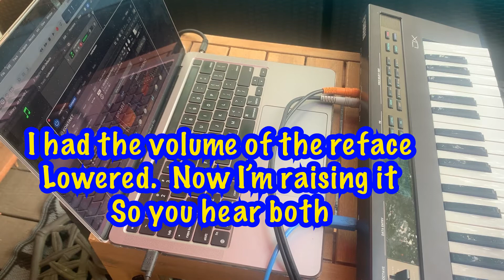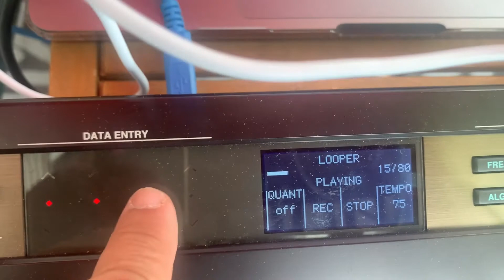Sonuscore Ukuele & Muted Piano (Kontakt) & Yamaha Reface DX Improvisation recorded direct to iPhone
It was a really nice day out and I've been recovering from some severe asthma problems so i took my mobile set up on my deck.
I m using my mac book pro running Kontakt and a cool program my brother gave me called "Sonuscore Ukuele and Muted Piano"
this is the first of two videos I did with this great instrument

I am playing it via my Yamaha Reface Dx and I am incorporating the sound right into the looper of the Dx

It is very much appreciated Also I have started to add music to my Spotify account so if you can please head over there and put me on some of your playlists. My 3 albums of NA flute music can be very relaxing!! but I have some new ambient tracks I'm uploading which include tongue drum , synths guitars and the like!

Maria